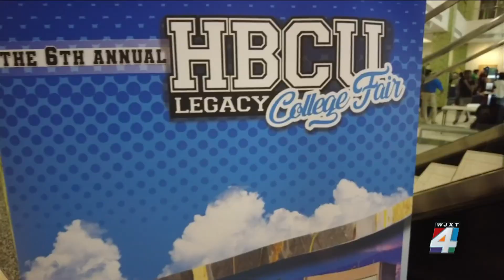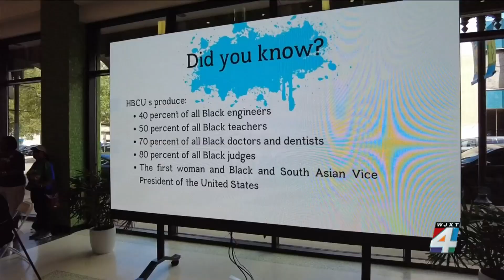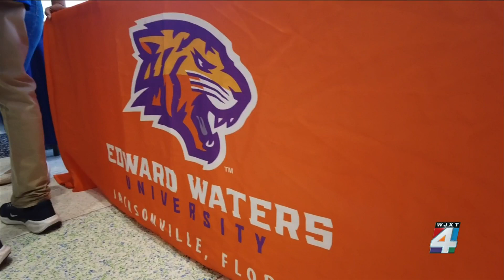Students learn about scholarships, internships at 6th annual HBCU College Fair in Jacksonville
Hundreds of students had the opportunity to learn more about colleges and scholarships at the sixth annual HBCU Legacy College Fair in downtown Jacksonville.